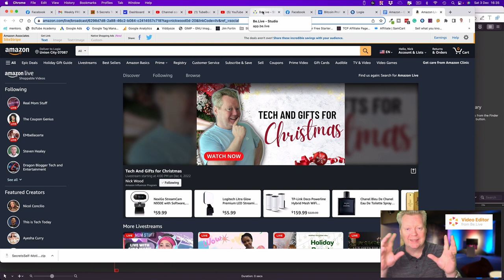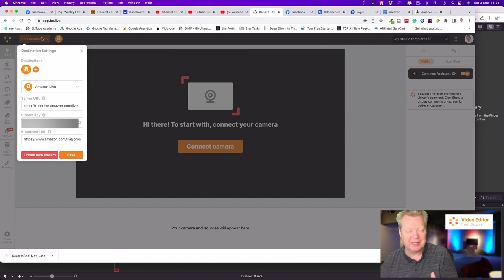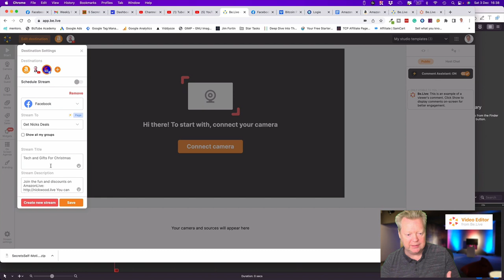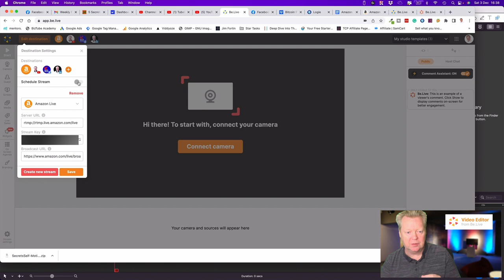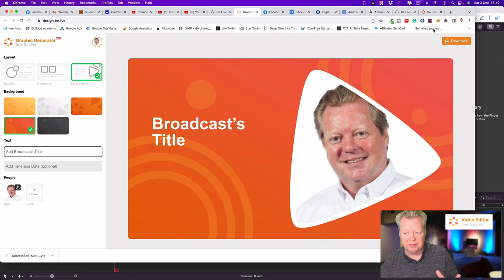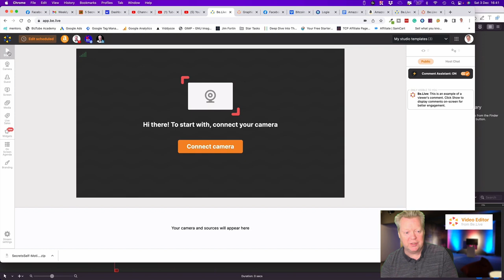Setting Up A Livestream To Multiple Destinations Simultaneously Using Be.Live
Are you wondering 🤔 how setting up a Livestream to multiple destinations simultaneously using Be.Live can actually help you generate enough of a second income, that you can safely leave your day job and say goodbye to your boss? Today I'm going to share a tutorial on how beginners can learn how to set up a Livestream to multiple destinations simultaneously using Be.Live, fast!

0:00 Intro Setting up a Livestream to multiple destinations simultaneously using Be.Live
0:14 Don Jon
0:46 create a new stream
0:56 Setting Amazon
2:28 Setting YouTube
3:43 Setting Facebook
4:00 Setting LinkedIn
4:15 Schedule stream
4:51 Creating Thumbnails
6:46 Closing ideas

You’re Watching Nick Wood Online  How To Make Money From Home,

For Live Streaming, I Use Be.Live and you can grab a free trial on this link and if you sign up for any of their plans use the code Nick-Wood and you get a 30% ongoing discount.

And For YouTube, I'm never without my friends at TubeBuddy and you can get a great trial of the PRO version for 30 days with this link

Would you like to Prepare, Launch And Grow Your Dream Online Business?